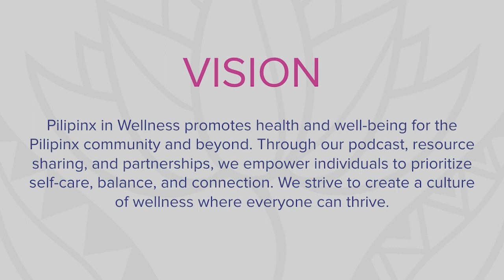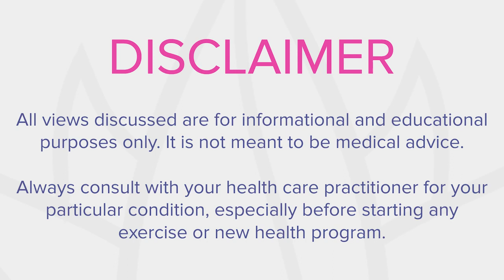Healing from Sexual Trauma with Emerald Rubio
For our initial episode of Season 4, we talk with Rawthentic Therapist of Set Free Marriage and Family Therapy, Emerald Rubio.

A note on our content: This episode is created for mature audiences only. We advise our viewers and listeners to exercise discretion as we discuss trauma, sexual abuse and assault. It might be a lot to take in, so if you need a breather— take a break or pause the episode before continuing further in order to apply healthy boundaries. Please feel free to check the Time Frames below to avoid sections that may be triggering. Please take care of yourself, and if you need to, don’t be afraid to reach out and ask for help. We have resources in our Instagram highlights and hopefully you will find what you need there.

Emerald is your RAWTHENTIC therapist (Licensed Marriage and Family Therapist, if we’re using Westernized titles), collectivist healer, speaker, community leader, and hope dealer. As a second generation Filipina, she comes from a strong bloodline of perseverance. Being raised by parents and grandparents who immigrated from the Philippines to the Bay Area, Emerald has lived through the hustle and grind culture of family members relentlessly fighting for the American Dream. As a resilient survivor of decades of physical, emotional, and sexual trauma from childhood to early adulthood, she has become a bold advocate to address these issues that impact marginalized people of color. Coming from lived experience of breaking generational patterns of abuse, addictions, and victim mindsets, she loves helping clients explore their past traumas and generational patterns in their bloodline to allow for them to build their dreamed legacy in their family trees. As one who’s lived through abusive romantic relationships and built safety & love in all areas of her life, it brings her gratitude to help couples with high conflict that have a history of infidelity, domestic violence, addiction, cultural differences, and unaddressed traumas build a healthier relationship.

As a neurodivergent therapist, Emerald incorporates somatic practices, movement, dance, art, writing, and authentic processing to accommodate the different learning styles that people embody. As a survivor of sexual traumas (molestation, rapes, drug-induced assaults, coercion), it has been a beautiful part of her journey to be able to create solidarity and hold healing circles for fellow survivors. She embodies such gratitude in her lived experiences as it has led her to her purpose in helping others heal on their journey.

This episode was edited by Cheryl Samson Ramirez. Our in-house designer is Ritchie (IG: @ritchramirezart).

Host: Cheryl Samson Ramirez (IG: @angelspointyoga)

X: @pilipinxnwellns

Time Stamps
00:00 – Episode Summary & Content Disclaimer
04:02 – Welcome
04:50 – Content Disclaimer
06:16 – Family of Origin and Current Location
07:55 – Emerald’s Origin Story: Path Towards Healing from Sexual Trauma
08:40 – Domestic Violence during Childhood: Physical & Emotional Abuse
09:47 – Grooming
10:15 – Born in the USA of Immigrant Parents
10:27 – Emerald’s Current Age Range
10:43 – Grooming Definition
11:12 – The Progression of Sexual Abuse for Emerald
15:25 – Warning Signs & Red Flags of Sexual Abuse
17:32 – Emerald’s Middle School Years and Disassociation
18:29 – Physical Symptoms and Manifestations
20:48 – Emerald’s High School Years: Fight and Flight Mode
22:09 – Suicidal Ideation & Self-Harm
23:04 – Rape
24:06 – Maladaptive Coping Mechanisms & Toxic Relationships/Behavior
27:09 – Emerald’s Healing Journey
27:47 – Gronowski Counseling Center at Palo Alto University
30:19 – Night Terrors Defined
31:55 – 5150 Defined
32:57 – Suicide Hotline: 988 and for 5150 supports
34:20 – Emerald’s Graduate School Journey
35:10 – Exerting Boundaries & Having Agency
36:40 – Teaching Consent
39:45 – Responses from Family & Close Friends: When/How They Found Out
44:32 – Discovering Family Sexual Abuse Incidents
48:25 – Abusers as Victims Themselves
49:27 – The Legal Process
52:35 – Self-Advocacy for Healing Work
1:00:12 – Deliverance
1:02:51 – Overcoming Cultural Barriers or Stigmas
1:07:58 – Male-Identified Victims of Sexual Trauma
1:09:38 – First Steps in Confronting the Silence and Pain
1:15:02 – Online Healing Circle: Kalene Kahn
1:15:50 – Emerald’s Collective Healing Circles Curriculum for Sexual Trauma
1:24:41 – Hypervigilant Parenting and Teaching Consent + Boundaries
1:28:06 – Megan’s Law Defined
1:29:37 - Set Free Fitness & Set Free Marriage and Family Therapy/Emerald’s Wellness Routines and Self-Care Practices
1:38:09 - For Additional Inquiries & Emerald’s Collective Healing Circles
1:39:27 – Final Words
1:40:46 - Next Episode: Sweet Mango Therapy Group – May 15, 2024
1:41:07 - Closing